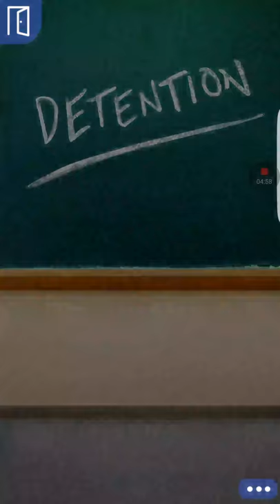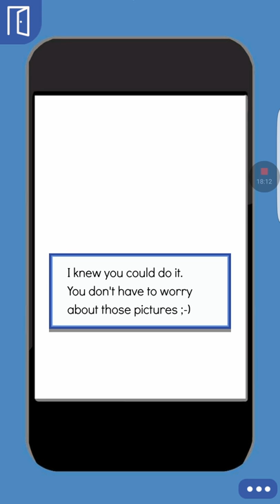Blake episode 38